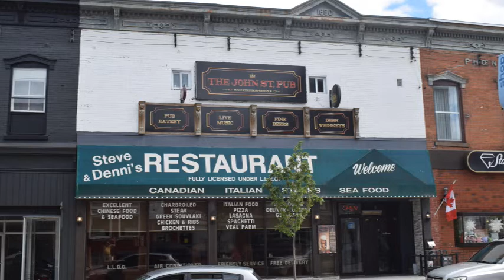Mattawa, Ontario 8-29-19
We have lunch in this town and walk around viewing the quaint buildings.  We also visit the Sand Point Lighthouse.

DAY:  9-1